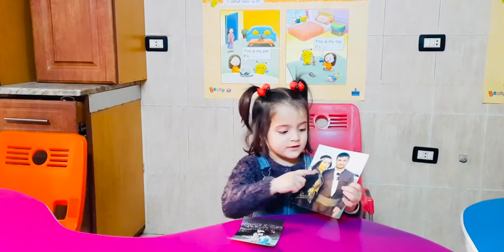BKC Beeno Kids Describing their Rooms Toys Familyطلاب البينو يتحدثون عن العائلة و الألعاب و غرفهم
Beeno kids
Level 2️⃣

Bright Kids Center